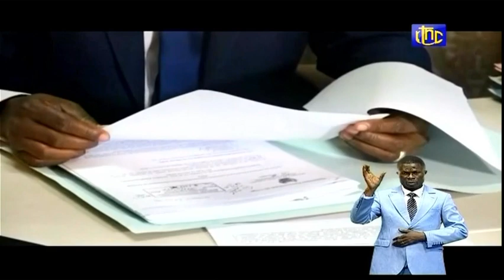🔴RDC SUIVEZ LE COMPTE RENDU DE LA 41e REUNION DE CONSEIL DES MINISTRES